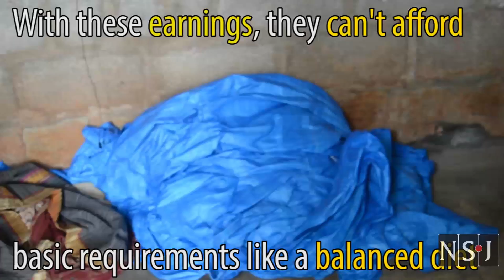Life of a Labourer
The government needs to pay attention to the working condition of labours by bringing in rules and regulations to improve their working condition by providing basic facilities such as shelter, lavatory, and medical coverage.